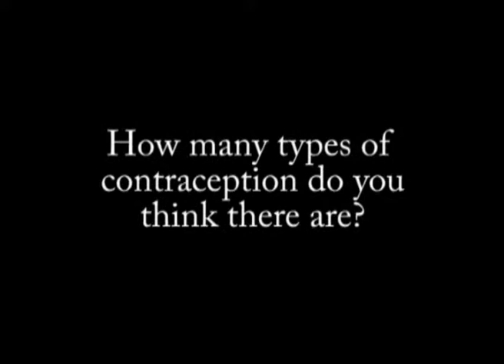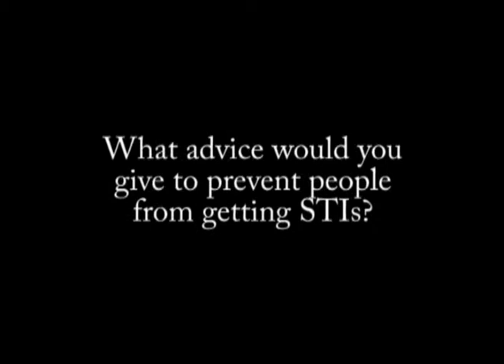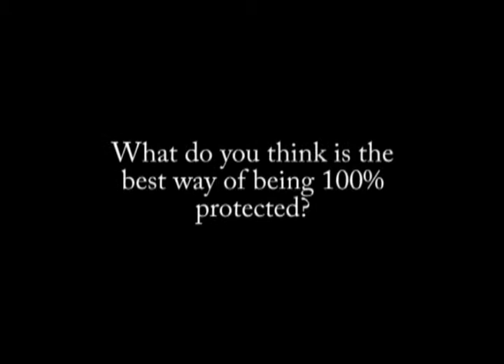TV Show Love Bugs part 1